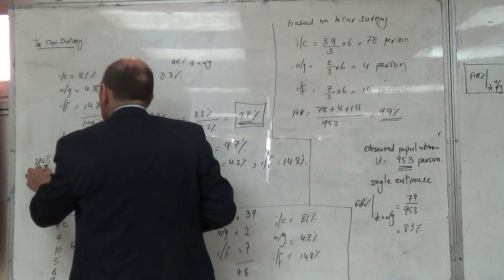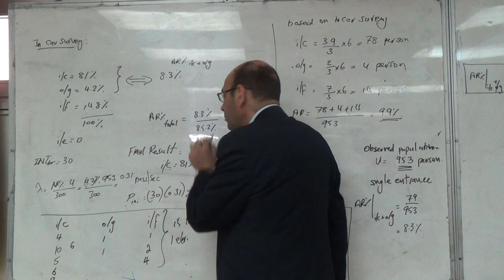Analysing a Survey 6: Calculating Lambda and the Initial Value of P, 27/3/2016